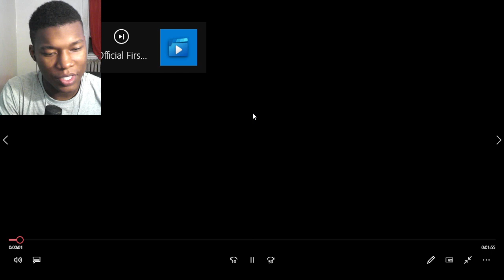Resistor - First Look Gameplay Trailer | PS5 Games REACTION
PlayStation,PS5,video games,next gen,Sony,resistor,racing,RPG,openworld,vehicularcombat,ps5,playstation 5,playstation 4